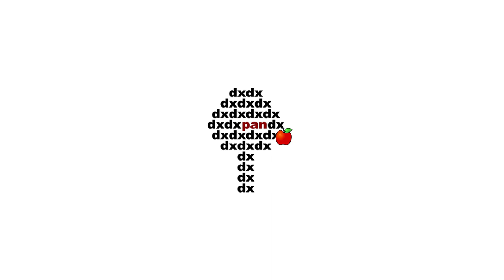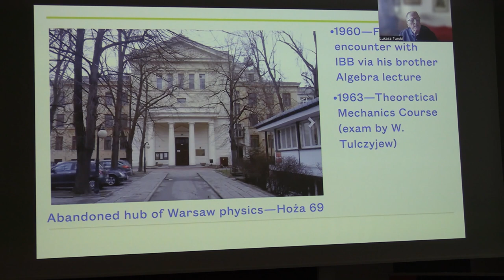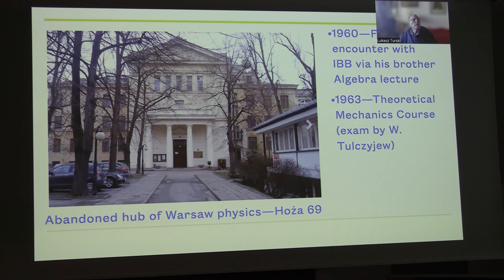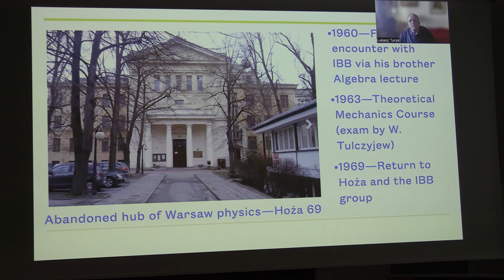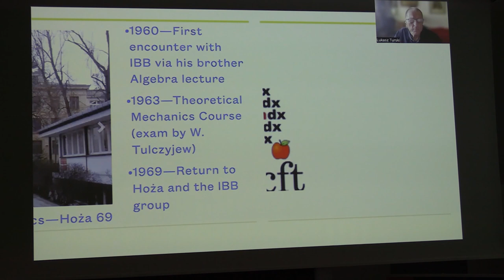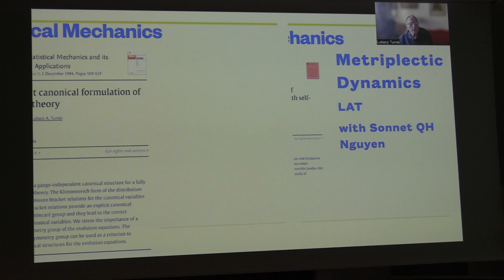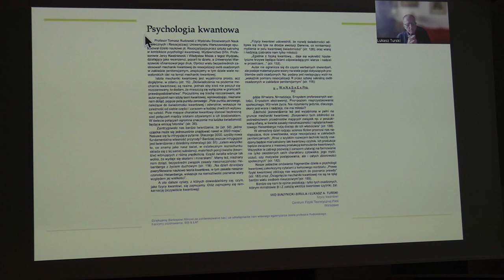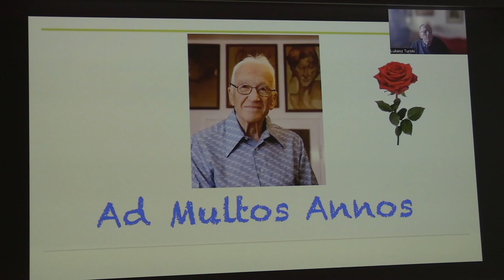Łukasz Turski (Center for Theoretical Physics PAS): 62 years